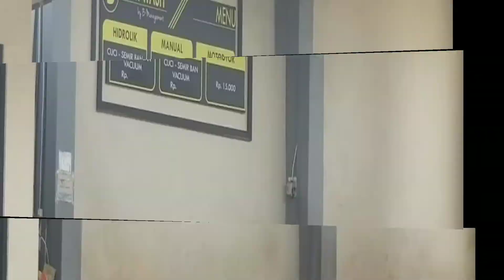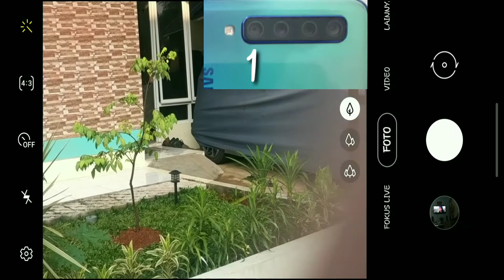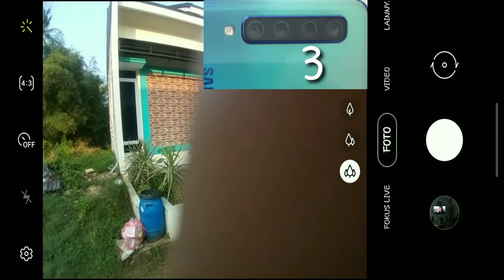Tes Kamera Samsung A9 2018 : Saat Cuci Mobil Agya TRD 2019 Yellow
Kali ini saya iseng mo ngetes Kamera Samsung A9 2018 saya yang usianya sampai video ini rilis berarti sudah 3 tahun, apakah masih mumpuni melawan gempuran HP HP masa kini yang semakin canggih?
Kebetulan hari ini saya sedang mencuci mobil Agya TRD 2019 saya di Car Wash dekat dengan rumah.
Mohon kritik dan sarannya agar channel ini bisa memberikan konten yang lebih baik ke depannya.